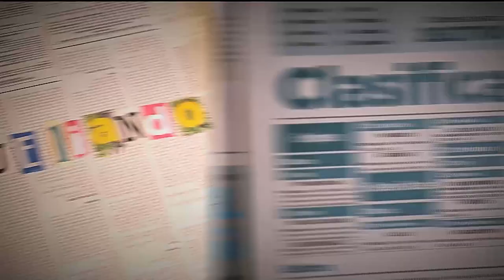Infidelidad [Parihueliando con vos] Telemedellín